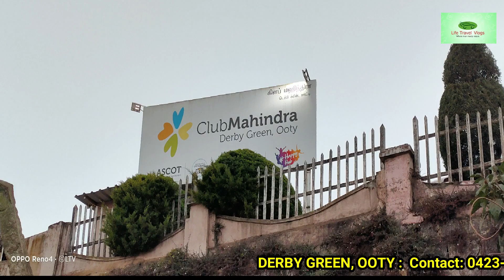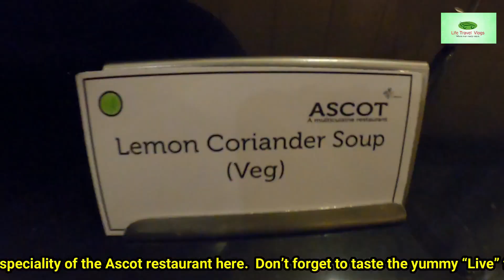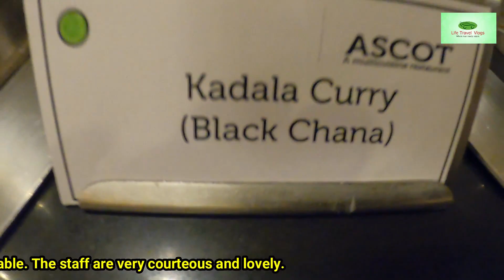CLUB MAHINDRA DERBY GREEN OOTY | ഊട്ടിയിലെ ക്ലബ് മഹീന്ദ്ര റിസോര്‍ട്ട്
CLUB MAHINDRA DERBY GREEN RESORT, OOTY

Google Plus Code: CM2W+JP
Coimbatore : 95 Kms
Sulthan Batheri :96 Kms
Mysuru: 218 Kms
Bangalore: 300 Kms

Ooty, the "Queen of Hills"is a lush green land dotted with mountains, valleys and forests. Nestled in the heart of the serene Nilgiris is Club Mahindra Derby Green resort in Ooty, Tamil Nadu. One of the prettiest resorts in the region, it makes for a wonderful family vacation.

Spread over picturesque meadows that overlook the racecourse is Club Mahindra Derby Green. From signature dining experiences to local performances and magical sightseeing tours, you can explore the wonders of Ooty.

Lost in the lush environs and nestled right in the heart of the Blue Mountains, is Club Mahindra Derby Green Ooty, a piece of paradise tucked away from the hustle and bustle of the town. Here in this pristine surroundings, you can understand why Ooty was known as the Queen of the Hills as you can get a glimpse of the hill station as it used to be eons ago. The Nilgiris or the Blue Mountains form a part of the Western Ghats and the dense forests around comprise of the rich bio diversity hot spot, the Nilgiri Biosphere.

Spread over five and a half acres of meadows and gardens and overlooking the race course, the heritage colonial styled resort is the last word in luxury while it takes you to a different world.Located 165 kms from Mysore and just 95 kms from Coimbatore, a holiday at Udhagamandalam or Ootacamund or Ooty as the Britishers called it will take you into a world of emerald tinged lakes and forests. The summer capital of the Britishers was once home to the many tribes  - Todas, Badagas, Irulas, Kurumbas who have enriched the region with their culture.

Tucked away amidst the mountains and surrounded by gardens and meadows, is the  resort which takes you down the ages to the colonial era. The horses trot below as you can stand and gaze at the race which is bustling during season.

A heritage property and a landmark of Ooty, there are 89 cosy rooms in the resort and it gives you the feeling of living in an era when the hill station was in its pristine glory.  The lawns beckon you as you can just sit here with a book in hand or head to the spa for some indulgence or energise yourself at the activity and sports centre. The travel desk is always ready to arrange sight seeing trips to Conoor, Dodabetta, Masinagudi, Pykkara etc. Please watch my video “HOW TO SPEND A DAY IN OOTY”

The evenings at Derby Green are alwaysvfilled with celebrations. We visited there on Sivaratri day. In the presence of Lord Shiva at Kailash, the celebrations have taken everyone to the peak of happiness. Tambola, Bonfire, Dance, Antakshari  etc are the regular games played here in the evenings

Along with celebrations, the scrumptious meal in the Indian, Continental, Oriental tastes are the speciality of the Ascot restaurant here.  Don’t forget to taste the yummy “Live” foods prepared by experienced chefs.  Other than the South India’s own delicacies, various Indian breads, Jain food, Kids meal etc are also served here. Ala Carte, 2 meals, 3 meals packages are available. The staff are very courteous and lovely. This beautiful resort is definitely made to make your holidays “Magical”  and you will leave with everlasting memories of happiness and exemplary hospitality by Club Mahindra.

My Gadgets:
• DJI Mini2 Drone
• Boya Mic
• Manfrotto Tripod
• Mirfac TU1 USB Desktop Microphone